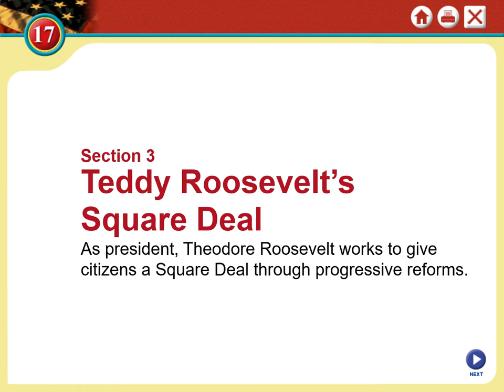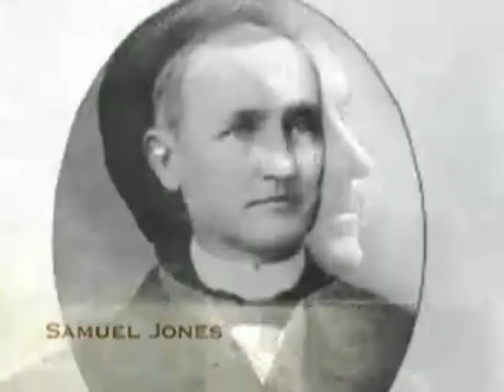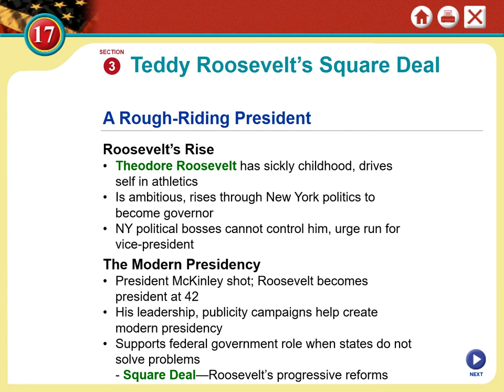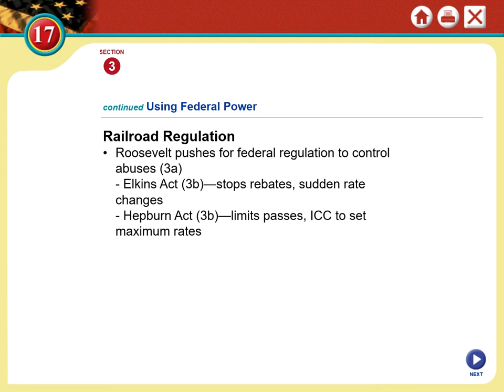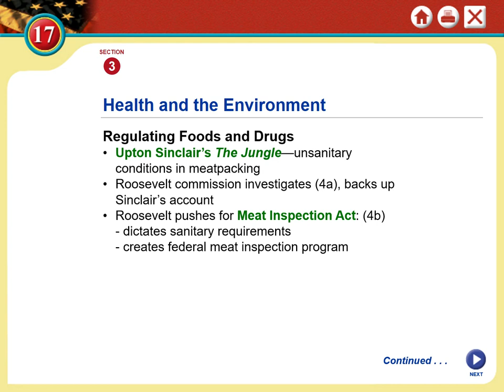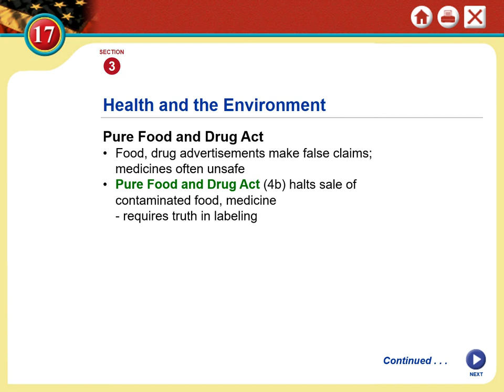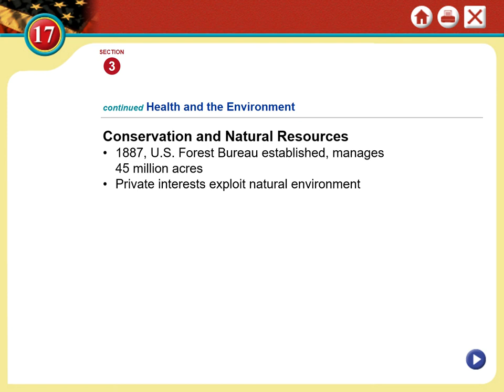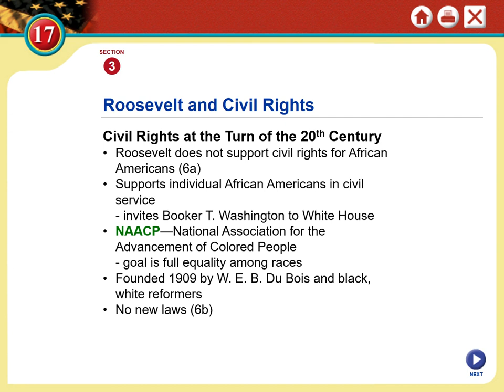Chapter 17 3 Lesson Teddy Roosevelt’s Square Deal